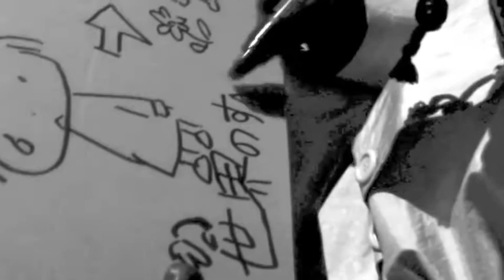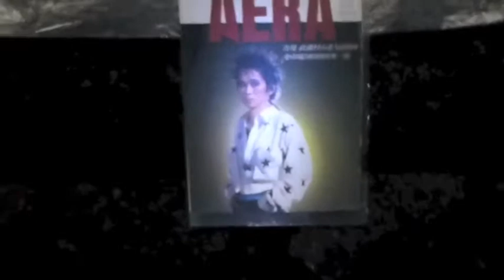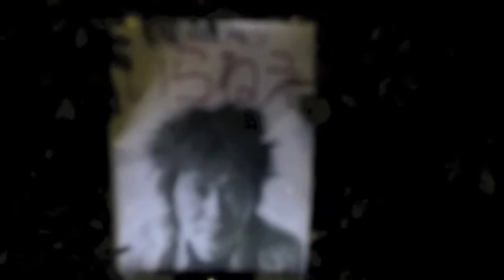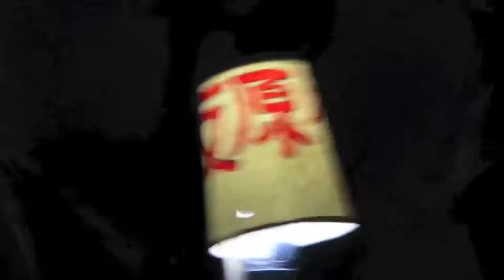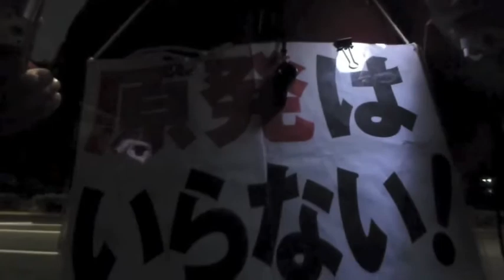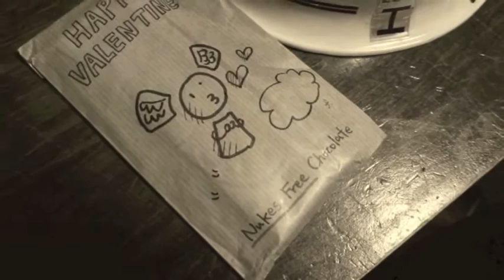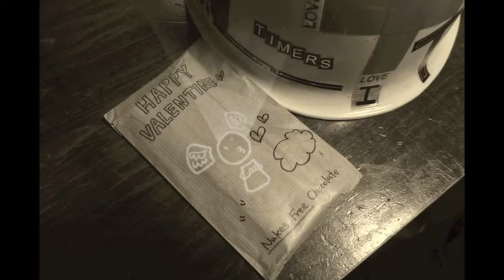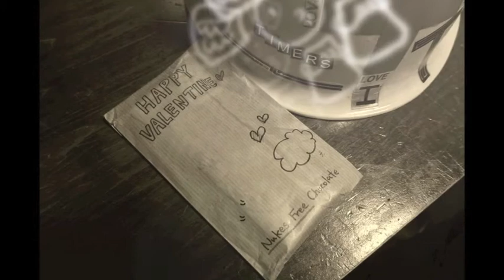(再) 反原発抗議行動 2013.2.15 断章 - 永田町の路上から世界へ -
昨年のバレンタインデーは木曜でした。このファイルは、その翌日の金曜夜、国会前清志郎通りからお届けした「反原発抗議行動 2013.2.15 断章」の再アップです。

このファイルの冒頭、フィガロさんが絵を描いてる場所からほんの少し離れたところに置かれたスピーカーからRCサクセションの「明日なき世界」が流れていたのですが、アップしてから9ヶ月ほど過ぎた11月になって、突如、そのかすかに聞こえる「明日なき世界」に、著作権侵害のクレームがつけられたのでした。国会正門前から聞こえる反原発コールと混じってよく聞き取れないような清志郎の声...  いいんじゃないのこれくらい,,, とクレーム主にお許しを乞うたのでありましたが、自動的に設定されるアップ猶予申し立て検討期間とかいう数十日が過ぎたある日、再度クレームがつけられちまいました。ダメ、という回答ですね。もうこうなると個人情報を洗いざらい書き出さない限りこちらに打つ手はなく、放っておけば十中八九強制削除される過去の苦い経験がありましたので、自分から削除した、という経緯でありました。

その時期は集中的なクレーム攻勢を受け、泣く泣くあれこれの記録ファイルを削除したのですが、クレーム主などそれらの情報については下記にまとめました。

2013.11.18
「消される前に消します - お知らせとお詫び」

これら削除した反原発抗議行動の覚え書きファイルは、クレームを付けられた音源を、例えば清志郎自身が録音OK出しをしているような他のライブ音源ものなどに置き換えることができたものから順に再アップするつもりでいます。

このファイルについては、冒頭に流れていた「明日なき世界」を(どうせなので、バッチリ聞こえる音量で ^^ )別のものに差し替え、そのあとは最後まで初出のママで再アップしました。

このファイルを撮った日(１年前のバレンタインデーの翌日)は雨で、まいったなーと思っていたら夕刻になって小雨になり、6時過ぎにすっかりあがってくれたのですが、喜ぶ間もなく、冷凍庫のドアを全開にして中から扇風機をかけたような冷気の津波が北の方から押し寄せてきやがって、もう少しのところで凍っちまいそうな恐怖におののいた夜でした。
今年のバレンタインデーの今日も先週土曜の8日に続く大雪となっちまって、かなり冷え込んできました。オイラは、ちょいと動きがとれない場所にいて、清志郎通りには行けません。清志郎コーナーのボスや隣のブブゼラさん、キャンドルコーナーの金魚さんは雪にもめげず抗議に出かけられたようです。雪の中にゆれるキャンドルの灯のあたたかさ...　粉雪の舞う清志郎通り、国会議事堂に向け豪砲をぶちかますブブゼラさん。カメラにおさめてここにアップしたかった...  ですが、ま、無理をするとロクなことにはならないので諦めて、1年前の2月第2週金曜のこのファイルを再アップします。

主権を行使してこの国の未来をつくろう!